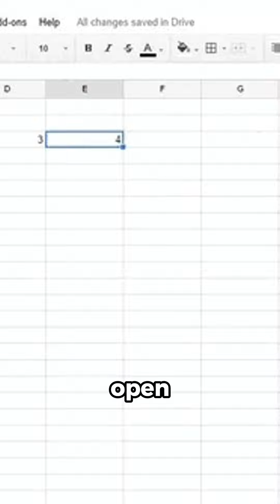Task Audit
Unlock Time with Audits.